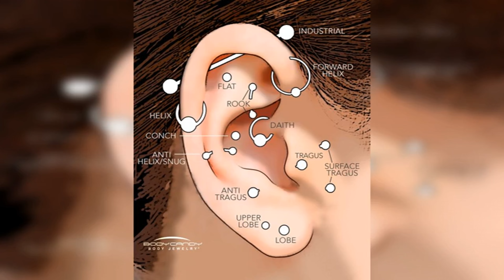Piercing orecchio: origini, tendenze e orecchini da indossare (foto)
Piercing orecchio: da dove nasce, quali sono i tipi di piercing che fanno tendenza e come indossare gli orecchini in base alla moda del momento! Foto